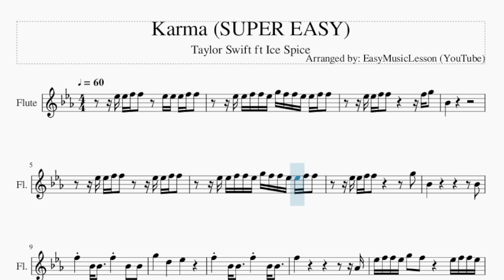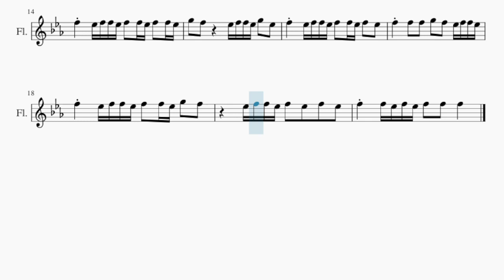SUPER EASY Flute Sheet Music: How to play Karma by Taylor Swift ft Ice Spice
Comment and let us know how the videos have helped you. It keeps us going! :)Here is a sheet music/tab video on the song Karma (SUPER EASY) by Taylor Swift ft Ice Spice on the flute. A flute sheet music arrangement which is transposed to notes that are easily played by flute, for the song Karma (SUPER EASY) by Taylor Swift ft Ice Spice.

EasyMusicLesson teaches you to play the your favorite instrument, through well-arranged sheet music so that you too can learn how to play Karma (SUPER EASY) by Taylor Swift ft Ice Spice on the flute as fast as you can. A flute sheet music with backing tracks to help your play the song better.

Chords of Flute arrangement:
Bb Maj   Ab Maj   Ab Maj   Eb Maj   Bb Maj   Ab Maj   Ab Maj
Eb Maj   Bb Maj   Ab Maj   Ab Maj   Eb Maj   Bb Maj   Ab Maj
Ab Maj   Eb Maj   Bb Maj   Ab Maj   Ab Maj

Melody notes of Flute:
Eb5 Eb5 F5 F5     Eb5 Eb5 Eb5 F5 F5
Eb5 Eb5 F5 F5 Eb5 G5 F5 F5 Eb5 Eb5 F5 F5
Eb5 Eb5 F5 F5           F5 G5
Bb4
Eb5 Eb5 F5 F5       Eb5 Eb5 F5 F5
Eb5 Eb5 F5 F5             G5
Bb4                         Bb4
F5     Bb4 Bb4     F5     Bb4   Bb4
G5       D5       Eb5
F5                           Ab4
Eb5 F5 F5 Eb5 G5   F5         Eb5 F5 F5 Eb5
F5     Eb5 F5 F5 Eb5 F5   F5 Eb5 F5   F5 Eb5
G5   F5         Eb5 F5 F5 Eb5 G5   Eb5
F5     Eb5 F5 F5 Eb5 F5   F5 Eb5 F5   Eb5
F5     F5   F5   G5   F5   Eb5 F5 F5 Eb5
F5     Eb5 F5 F5 Eb5 F5   F5 Eb5 G5   F5
Eb5 F5 F5 Eb5 F5   Eb5   F5   Eb5
F5     F5 Eb5 F5 Eb5 F5   F5   F5